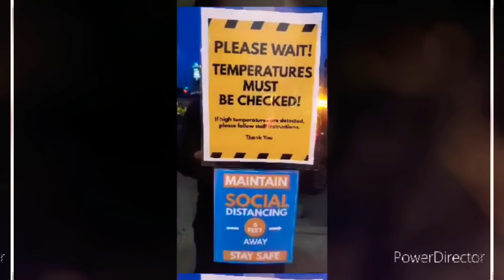Doomsday by Big Ski & Mr.Loco AKA Loc Da Smoke feat. URG7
"Doomsday" feat. URG7
Single from "Tha Pandemic 2: Doomsday" EP by Big Ski & Mr.Loco AKA Loc Da Smoke.
Produced by Anno Domini for Anno Domini Nation.
EP available almost everywhere digital music is sold and streamed.

🔶🔶🔶Get more CD's from Mr.Loco AKA Loc Da Smoke, Badd Blood & Wize Guyz Global Ent. at: